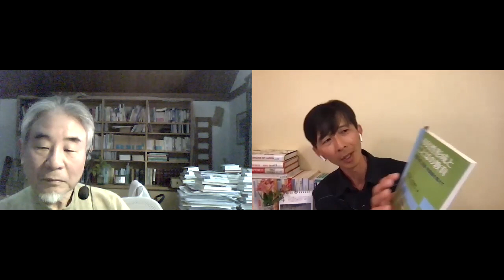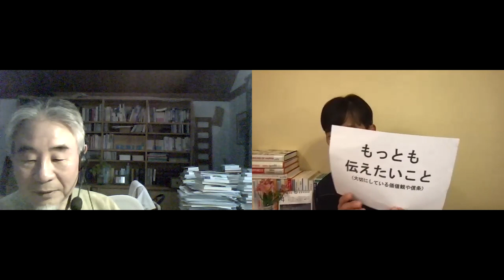Vol 15 細川英雄さん 早稲田大学名誉教授 ことばの教育にかかわる人へのインタビュー企画『転機・支え・幸せ』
このチャンネルでは、人生における転機・心の支え・幸せを中心にゲストにインタビューをして、配信していきます。

ゲストは、日本語教育を中心としたことばの教育にかかわる人たちです。しかし、インタビューの焦点は教育実践や研究ではなく、それぞれの方の生き方やあり方について伺っていきます。

第15回ゲスト　細川英雄さん
早稲田大学名誉教授
専門は言語文化教育論
言語文化教育研究所八ヶ岳アカデミアを主宰

『対話をデザインする　──伝わるとはどういうことか』 (ちくま新書)

インタビュアー：荻野雅由（ニュージーランド　カンタベリー大学 Lecturer)
公立高校英語教員→文部省のプログラムでニュージーランドの高校に日本語教師として派遣→帰国後３年で退職→NZ に移住→高校の日本語教員をしながら博士号取得→大学教員→NZの大学教員トップ10の一人に選出される

0:00 はじめに
1:43 日本語教育との出会い
19:31 現在の関心や実践
37:56 転機
55:57 心の支え
1:00:18幸せ
1:01:45 これから成し遂げたいこと
1:07:41  伝えたいこと